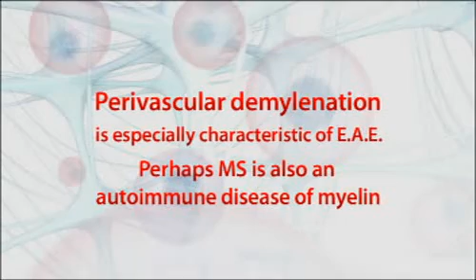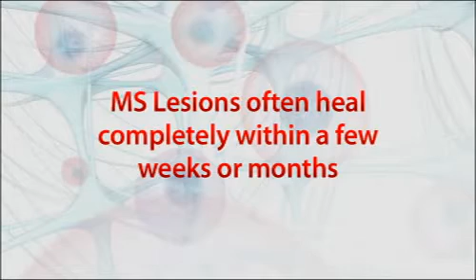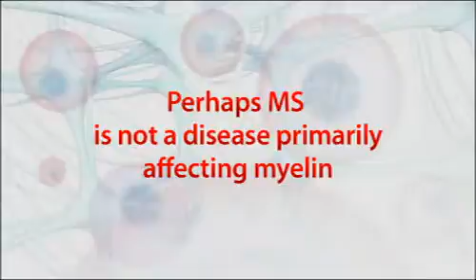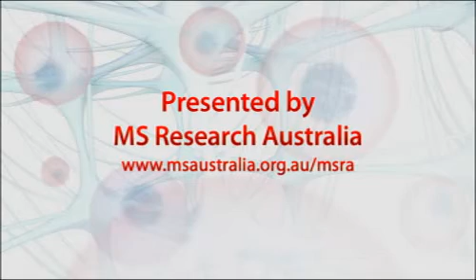2009 Charcot Award Lecture - Pt 2 - The Pathogenesis of relapsing and remitting MS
2009 Charcot Award Lecture - Pt 2 - The Pathogenesis of relapsing and remitting MS
Prof Prineas winner of the 2009 Multiple Sclerosis International Federations prestigious biennial Charcot Award .
His recent findings of sick and dying cells in the early stages of MS, prior to the autoimmune response, have revolutionised the worldwide understanding of the disease, providing hope for new therapies which include the potential repair of neural damage.